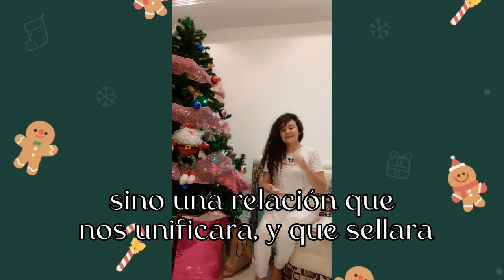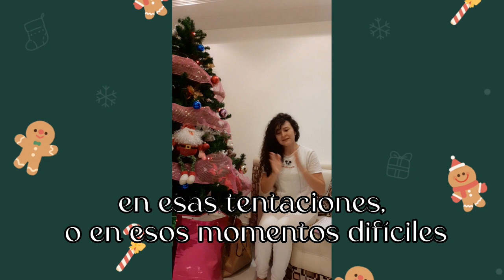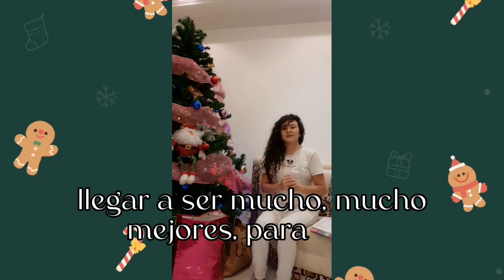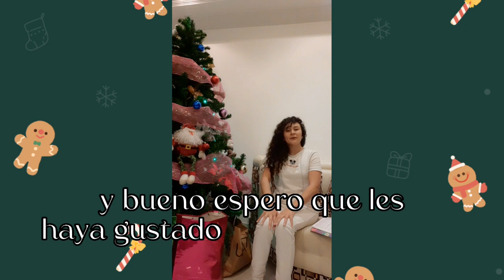LO QUE NECESITAS SABER PARA CUIDAR MEJOR DE TI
Amigos en este video podrás comprender lo que en verdad necesitas para cuidar de ti, por favor miralo y escuchalo con atención, fortalezcamos juntos nuestro carácter, y nuestros pensamientos.